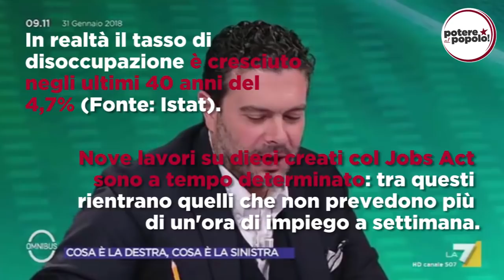Potere al Popolo ospite a Omnibus su La7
In studio la nostra portavoce Viola Carofalo e Fratelli D'Italia, Casapound e il PD.
Sfidiamo chiunque abbia visto il programma ad aver capito cosa propongono questi signori e le loro formazioni politiche, in particolare sulla scuola, tema su cui ci si è concentrati parecchio...
Noi non ci siamo riusciti, sapete perchè? Perchè erano tutti e tre troppo impegnati a sostenersi a vicenda contro la nostra proprosta, l'unica formulata.
E' bello vedere in tv ogni tanto trasparire la verità, e cioè che l'alternanza scuola-lavoro non forma, non educa, ma fa lavorare gratuitamente minorenni per aziende che invece dovrebbero assumere regolarmente lavoratori per svolgere quella mansione.
Il lavoro minorile gratuito è sfruttamento, la scuola è un'altra cosa! Una società che non mette al centro la formazione di individui liberi, coscienti, critici, non ha speranza di sopravvivere!